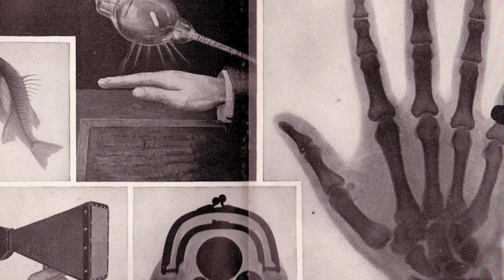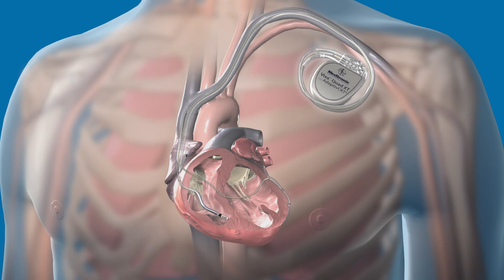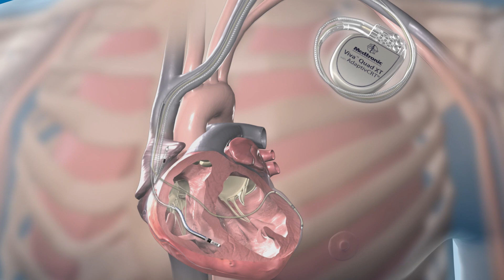15 Discoveries that might be of extraterrestrial origin!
15 Discoveries that might be of extraterrestrial origin!